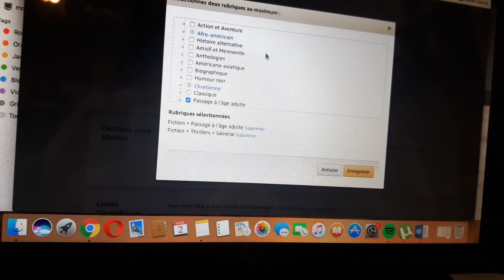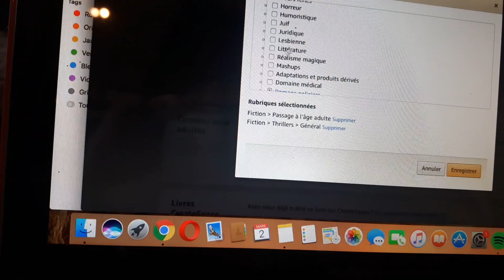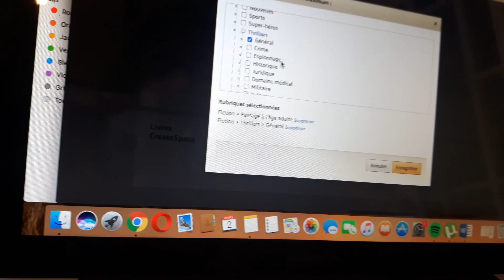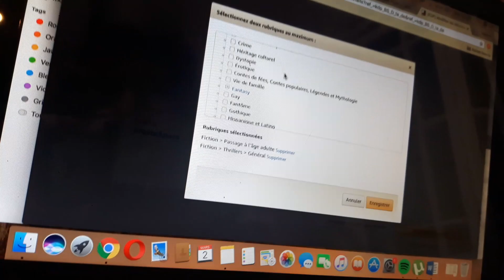Vendre son ebook sur Amazon : choix de la catégorie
Comment vendre son ebook sur Amazon ?
Vous pensez mettre en vente un ebook sur Amazon ?

Amazon Kindle est une plateforme permet de rapidement mettre en vente son ebook.
Cependant, quand il faut choisir sa catégorie, ce n'est tout de suite plus si simple...

Avant de vous lancer, regardez cette vidéo et apprenez à choisir votre catégorie, il s'agit d'une étape importante. Ne faites pas comme moi, le jour de la mise en ligne de mon livre, ne cliquez pas n'importe où...

Références :
Grimpez vers le TOP 100: Publiez sur Amazon ou ailleurs, pour bien debuter dans l'autoedition numerique, Jacques-Line Vandroux

📚Retrouvez mon roman "J'ai rencontré un connard" au format broché (livre papier)

Pour recevoir gratuitement un guide contenant douze conseils pour écrire un roman

A bientôt !